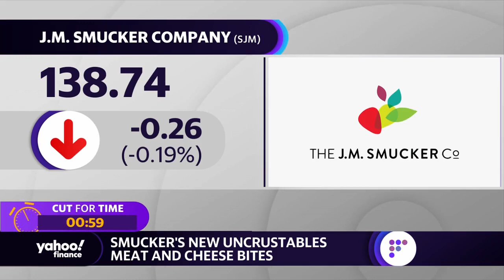Smucker’s unveils savory meat and cheese Uncrustables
Yahoo Finance's Brad Smith and Brian Sozzi discuss Smucker's Uncrustables now coming in ham and cheese and turkey and cheese flavors.